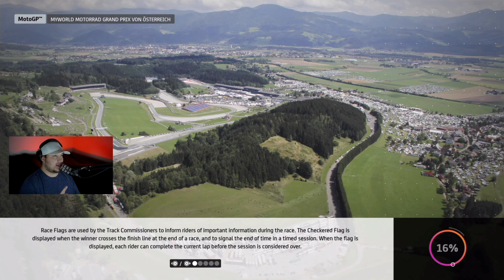MotoGP 20 Google Stadia Gameplay | Fun New Racing Sim?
Career Mode: 6:36

I'm able to provide almost daily content due to the supporters who keep this channel going so please considering becoming a member here on youtube by hitting the join button for as low at $1.99 a month or Patreon for as low as $1 a month! You do get extra perks! All the help you can give is appreciated

Motogp 20 Google Stadia Gameplay Showcase. While not a review, I let you know if this is worth your hard-earned cash in the end. I'm playing in 1080p on Chrome Cast Ultra